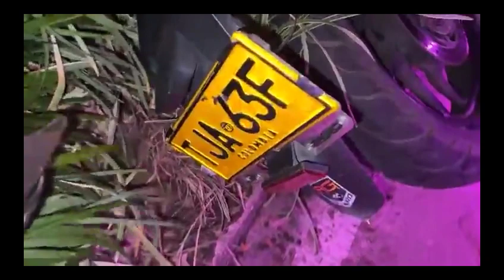Hombre perdió la vida luego de un accidente de tránsito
Jaime Machado Rojas de aproximados 60 años sería la víctima fatal.